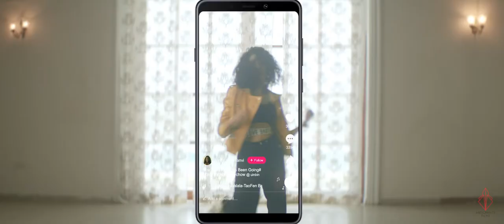LIKEE | More Than Like | Antigravity Films | Digital Video Production Company Mumbai, India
We are Antigravity Films and we make videos!

We are a "one-stop-shop" digital video production company based out of Mumbai, India. We produce all sort of visual content for our clients and aim to expand the potential of great concepts into unique visual experiences. We come up with ideas that make people laugh, cry, share and care about something. All the million little things that happen before/during/after a shoot like casting, locations, permits, wardrobe, transportation and everything else is taken care of by us. From shooting underwater to capturing with drones, we work with all sort of equipment and gears to deliver stunning visual experiences for the audience.